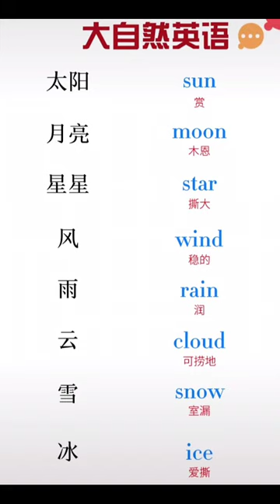Learn Chinese for beginners - basic Chinese - Chinese vocabulary Chinese Study #